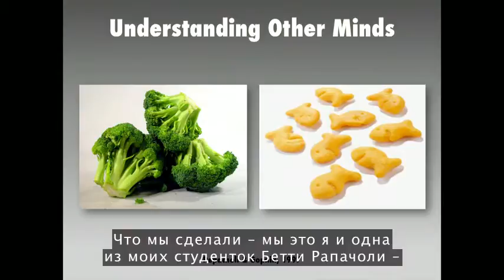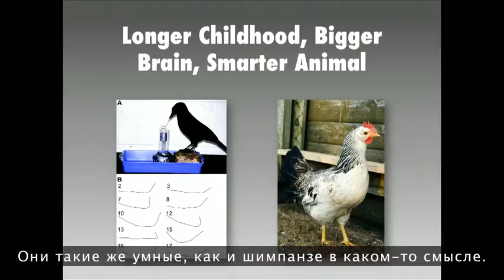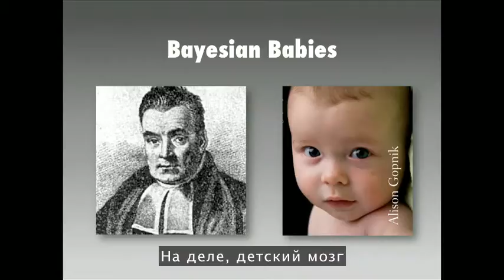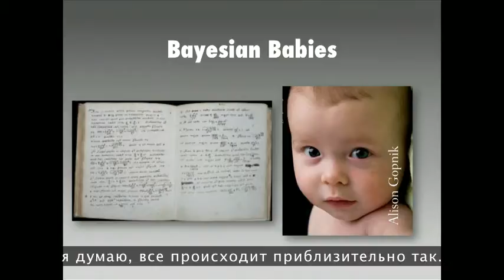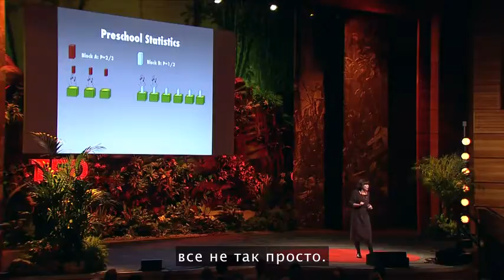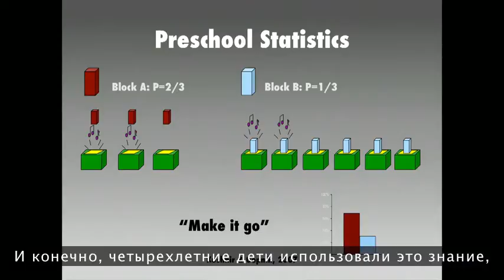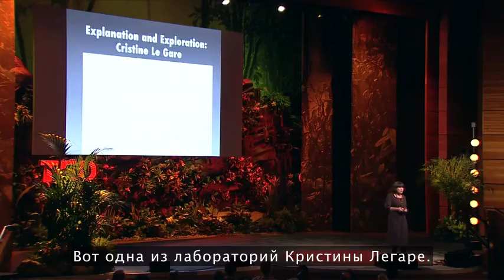Элисон Гопник: Что происходит в голове у ребёнка?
«Младенцы и маленькие дети — это институт исследования и развития человечества», — утверждает психолог Элисон Гопник. Её исследование посвящено сложным умственным расчётам, которые дети производят, и решениям, которые они принимают во время игр.